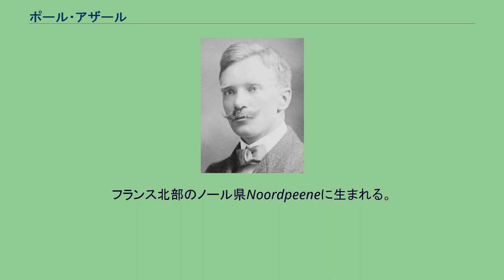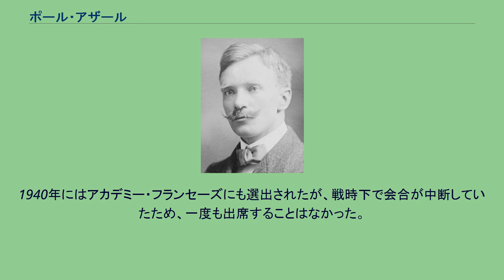ポール・アザール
ポール・アザール ポール・アザール（Paul Hazard、1878年4月30日 - 1944年4月13日）は、フランスの比較文学研究者、思想史家。
フランス北部のノール県Noordpeeneに生まれる。
父と祖父は小学校教師。
ポールが通った高校は現在彼の名前を冠してリセ・ポール・アザールを名乗っている。
1900年に高等師範学校に入学。
1903年に文学のアグレジェを取得。
1910年、論文『フランス革命とイタリア文学 1780年-1815年』により博士号を得た。
1913年からリヨン大学で教える。
第一次大戦勃発による授業中断を挟み、1919年からソルボンヌ大学教授。
1925年からコレージュ・ド・フランスで比較文学を講じた。
主著『ヨーロッパ精神の危機』は1935年の出版。
17世紀の古典主義の世界観と18世紀の啓蒙思想の世界観との相克をフランスのみならずヨーロッパ全土にわたって描く壮大な見取り図を提供した。
1920年代からたびたびアメリカの大学で教える。
1932年から1940年までコロンビア大学客員講師。
しかし第二次世界大戦勃発に伴い、1941年1月に帰国した。
帰国後ソルボンヌ大学総長に推されたが、ナチスの反対で実現しなかった。
ナチス占領下で病に苦しみ、パリ解放の直前である1944年4月12日パリで死去。
1940年にはアカデミー・フランセーズにも選出されたが、戦時下で会合が中断していたため、一度も出席することはなかった。
母語であるフラマン語を愛し、フラマン語教育・普及運動に参加した。